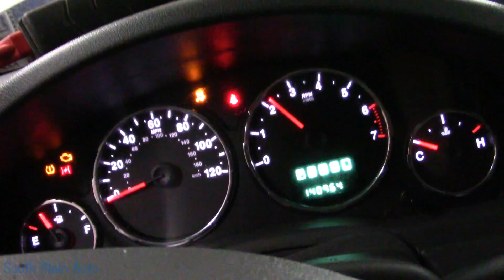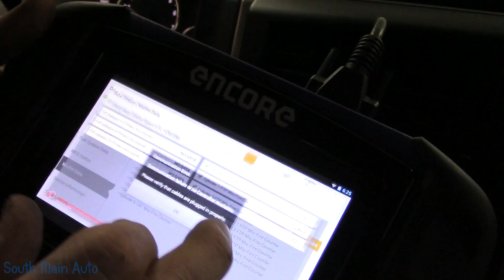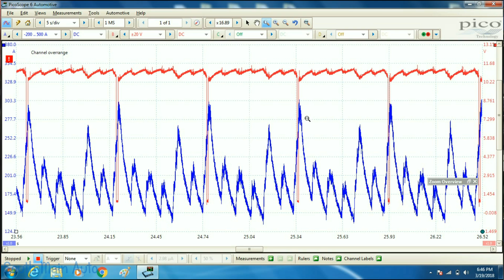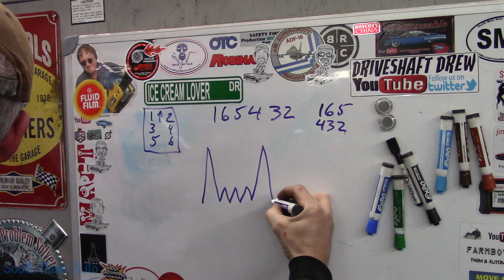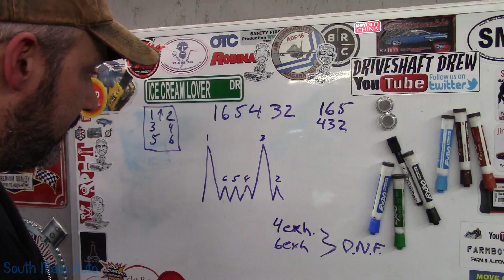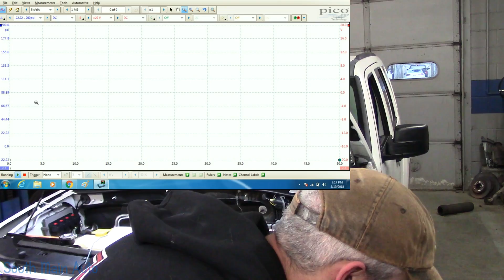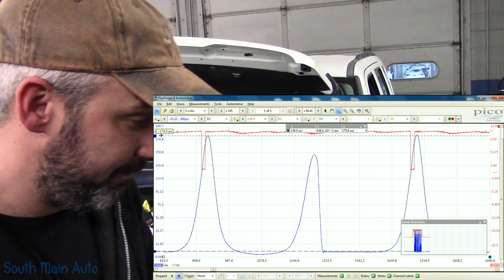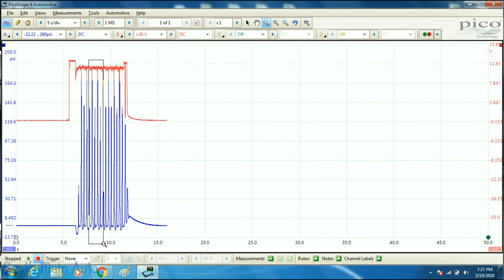Jeep Liberty: Cranks, Starts, Stalls, Runs Rough- Part I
In this video we take a look at a Jeep Liberty 3.7 that was purchased from an auction and then towed into the shop from a local dealer. You could get the engine to start on occasion but when you did it had a lot of mechanical engine noise and would not idle. Let's see what we find. -Enjoy!

3/8" Drive SAE & Metric Spark Plug Socket Set

Autel Maxidas DS808(Upgraded Version of DS708) Automotive Diagnostic Tool OBD2

PicoScope PP925 Advanced Automotive Kit - 4 Channel

WPS500X Pressure Transducer

--Eric O.

The South Main Auto Amazon Store

WANT AN "SMA" STICKER OF YOUR OWN!?!

Simply send and E-mail to including: your shipping address and e-mail address in the text, I in turn will send you a Paypal invoice for $5 each USA or $6 each international. Let me know how many you want and as soon as the Paypal invoice is paid I will ship them out ASAP! Thanks for your support of our channel!!

Just ship it here:

47 S. Main St